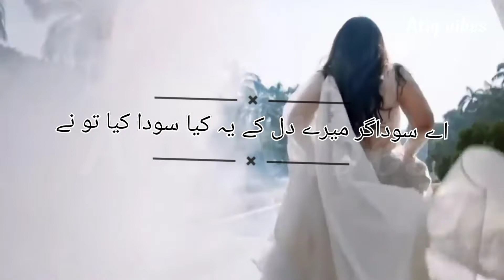kaisi teri khudgarzi ost | muje bs door jana he | rahat fate ali khan